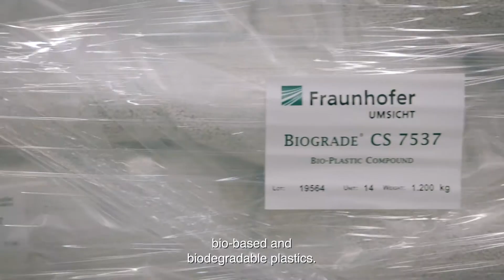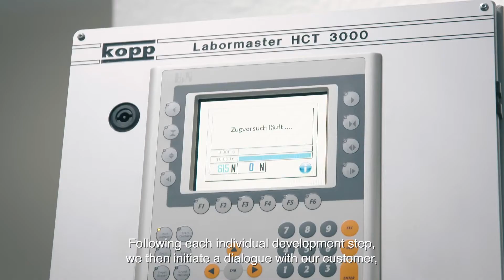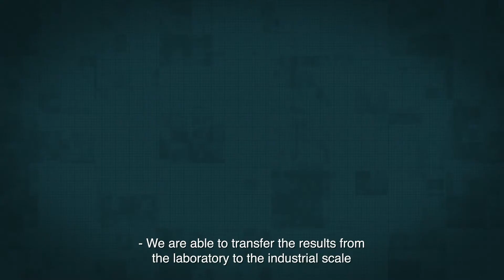Bioplastics | How plastics become sustainable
Bioplastics are produced from renewable raw materials and can therefore make a contribution to sustainability. At the Fraunhofer Institute UMSICHT we research and develop bio-based and biodegradable plastics.

Whether it is a garbage bag, a ballpoint pen or a dashboard in a car. Every product is different and must meet individual requirements, e.g. with regard to stability, color or starting materials. Fraunhofer UMSICHT develops tailor-made bio-based plastics for a variety of applications from films, fibers, injection molded parts - which meet or even exceed the properties of fossil-based plastics.

We cover the entire development chain, from polymerization to plastics processing including comprehensive material characterization. Our bioplastics can be processed on conventional machines on an industrial scale.

Research and development in the field of "Bioplastics" at Fraunhofer UMSICHT